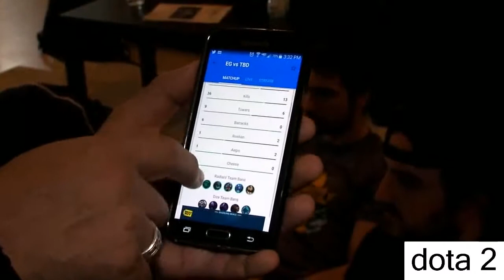EG vs Virtus Pro - GRAND FINAL - Game 4 - Summit 4 LAN dota 2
dota 2
have fun !